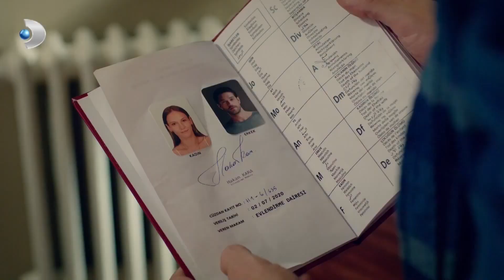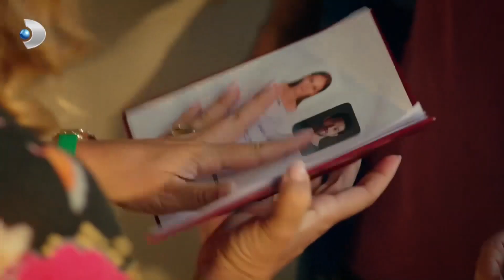Demir Evliliğin Sahte Olduğunu Nasıl Öğrendi? - Çatı Katı Aşk 3. Bölüm - Özel Sahneler